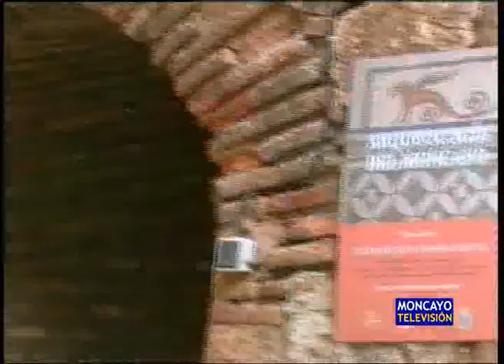Cita con el pasado romano de Tarazona en Cascante